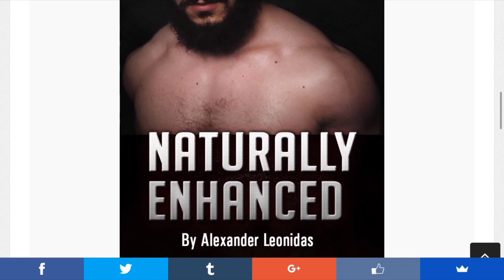Doing Cardio Everyday For a Month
Doing Cardio Everyday For A Month - 30 Days of Cardio Before and After - Shocking Meals Shown!

If you're tired of the same old weight loss advice, you won't believe the secret combination I share in this video that powered me through doing cardio for 30 days with no caffeine and tons of energy. No Fasting. No Keto. This is My 30 Day Cardio Results - What I did for exercise and What I Ate - doing cardio everyday results.

30 days cardio before and after results will be unveiled after eating big, and doing high intensity interval training. During this time I was also able to lift lower body/leg days and core, but was limited on upper body. I wasn't originally doing 30 day cardio to lose weight, but I did get leaner in my face and abs. Depending on where you start, your 30 day cardio transformation may vary, but consistency is what really brings those 30 day cardio results doing cardio everyday.

Doing cardio everyday for a month during the month of May was originally a challenge suggested by Alex at alphadestiny.

For advanced and intermediate lifters I would highly recommend Alex's program "Naturally Enhanced" or check out his free novice program.

If you're looking for that lean & mean physique with gains stacked on top, Work with Florian directly at QualityGains:

Badass wolf shirt, sirens
Krysoar Chinatown